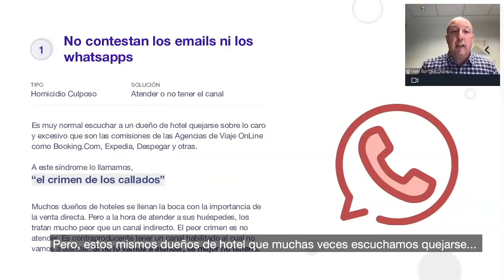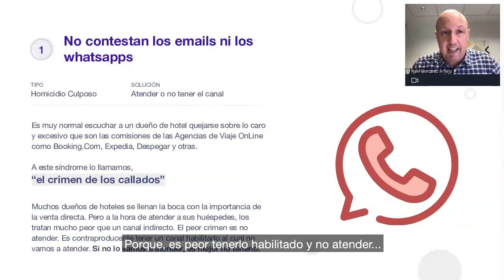Crimen #1 | No Contestan los emails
Los 7 crímenes sobre la venta directa que los hoteles independientes cometen, ahuyentando a sus clientes.

Crimen #1 | No contestan los emaiIs, ni los whatsapps 😨
TIPO: Homicidio Culposo 🤦🏼‍♂️
SOLUCIÓN: Atender o no tener el canal

Es muy normal escuchar a un dueño de hotel quejarse sobre lo caro y excesivo que son las comisiones de las Agencias de Viaje OnLine como Booking, Expedia, Despegar y otras.

A este síndrome lo llamamos, “El crimen de los callados”  🤐

Muchos dueños de hoteles se llenan la boca con la importancia de la venta directa. Pero a la hora de atender a sus huéspedes, los tratan mucho peor que un canal indirecto. El peor crimen es no atender. Es contraproducente tener un canal habilitado al cual no vamos a atender. Si no lo vamos a atender, es mejor no tenerlo.